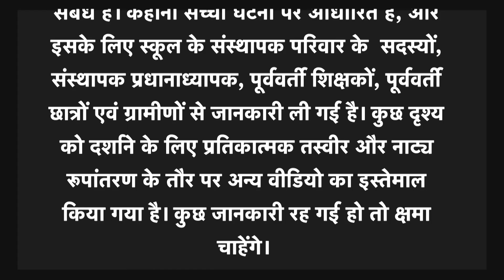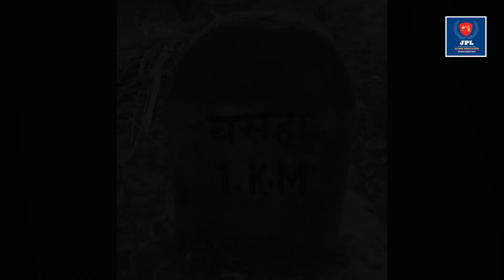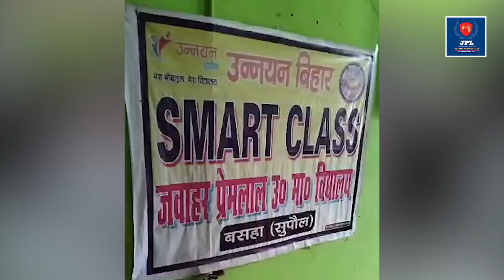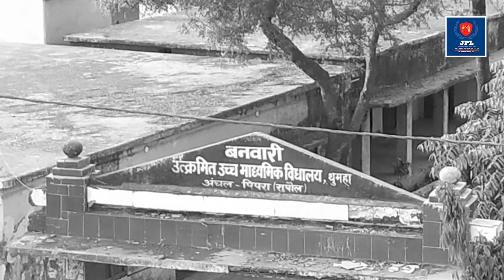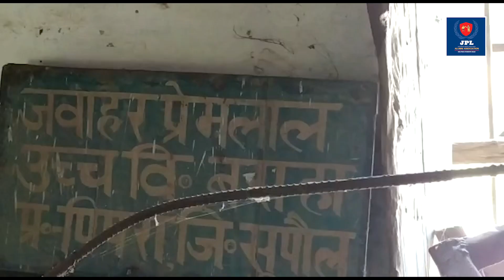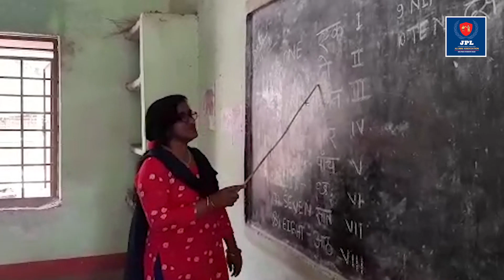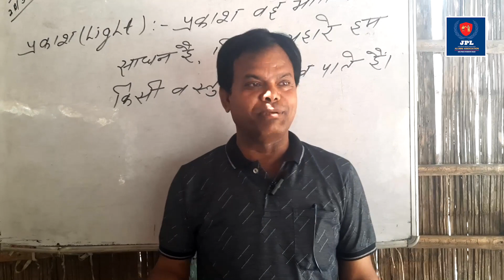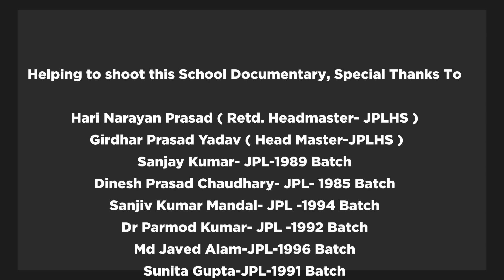JPL SCHOOL CONCLAVE : KAHANI SCHOOL KI...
PRESENTED BY : JPL ALUMNI ASSOCIATION, BASAHA, SUPAUL

VENNUE : JAWAHAR PREMLAL HIGH SCHOOL BASAHA, SUPAUL

JPLHS Alumni Association aspires to work as the dynamic link between JPLHS's past and present. It will allow its members and the institute to benefit from the enriched experience of its meritorious and well-placed students, besides offering an unparalleled platform to the alumni to share their expertise, knowledge, and experiences and forge an enduring relationship with their alma mater, as also with other alumni. In the past, a large number of JPLHS alumni who have either cherished good learning, bonding, or experience during their year at this School have been rather detached as they have been unsure how to continue a meaningful association with their alma mater. The JPLHS Alumni Association gives them a chance to do all that, as well as keep up with the happenings at JPLHS, reunite with their batchmates :)